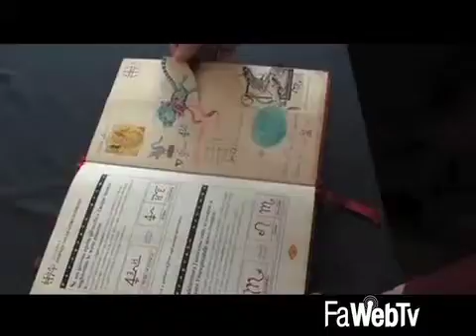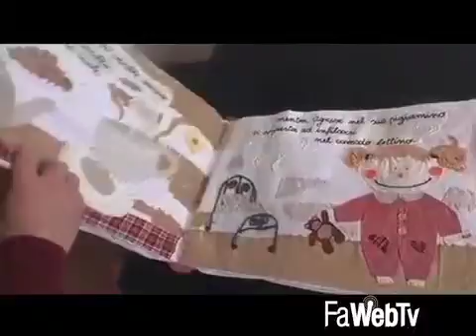C'è tempo fino al 21 gennaio per visitare la mostra dei Libri mai mai visti